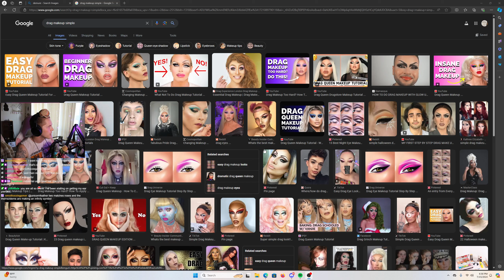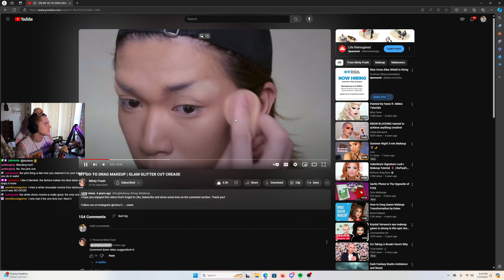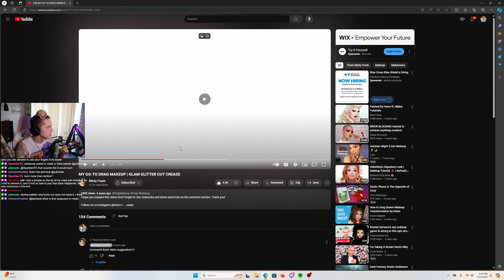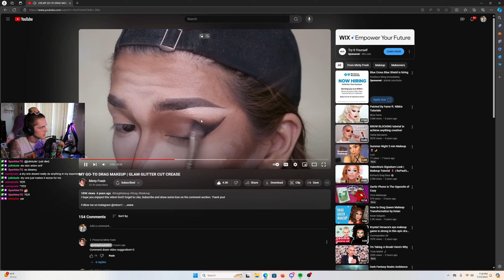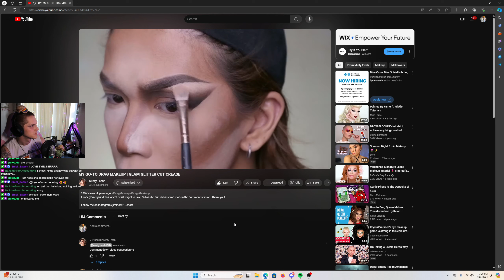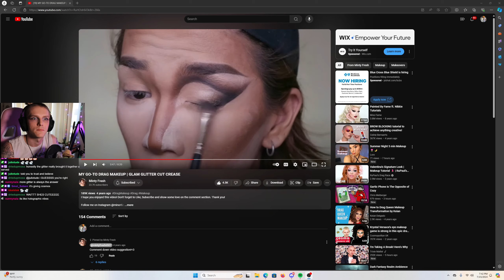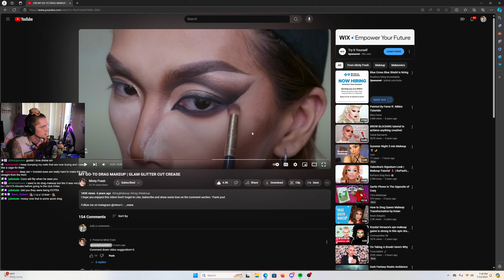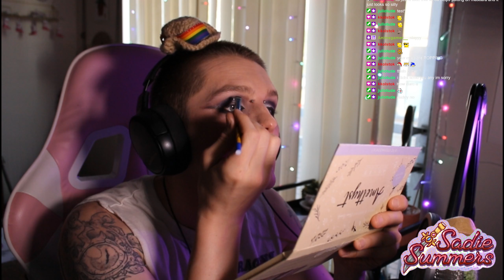My Monday Make up Makeup stream! - Full VOD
Sadie Summers // Sadie Summers McVale on all platforms

Twitch.tv/sadiesummersmcvale